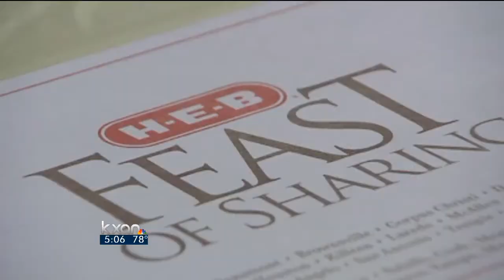2012 'Feast of Sharing' under way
H-E-B is hosted its 23rd Annual Austin Feast of Sharing dinner Tuesday at the Palmer Event Center. Each year volunteers join H-E-B in putting on the Thanksgiving feast--to the tune of a grand scale.